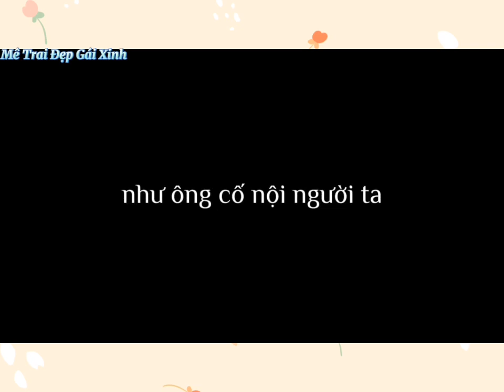[TikTok]Goodbye F4 THYEM,REN,KAVIN,MJ|phim Vườn Sao Băng bản Thái|Boys Over Flowers F4Thailand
❤Hẹn gặp lại mấy anh trong dự án Phim mới❤
Diễn viên:F4 Thailand
Bright Vachirawit vai Thyme
Win Metawin vai Kavin
Dew Jirawat vai Ren
Nani Hirunkit vai MJ